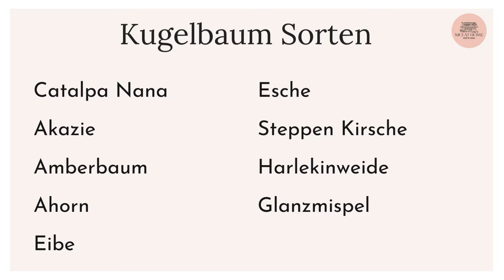Kugelbaum Catalpa Nana - Garten Gestaltung mit dem Trompetenbaum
Ich liebe es Gartengestaltung selber zu machen und habe zwei Catlapa i meinem Garten. Einen Catalpa und eine Catalpa Nana.
Ich zeige Dir alles was du über den Trompetenbaum wissen musst und gebe dir Gartengestaltungs Ideen und Tipps.
Der Trompetenbaum Nana ist ein wunderschöner Kugelbaum aber ich zeige dir auch alternativen.
Ein Kugelbaum ist ein echtes Highlight in deinem Garten, ob im Eingangsbereich oder an der Terrasse, er ist eine tolle Option für deine Gartengestaltung.